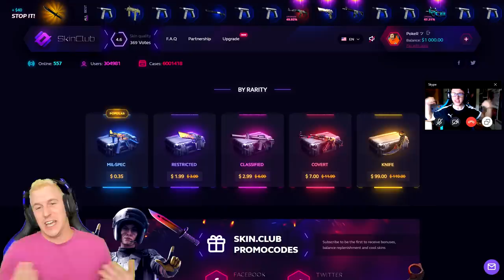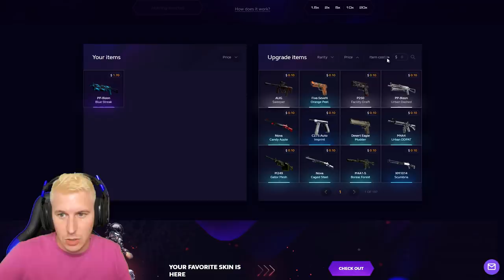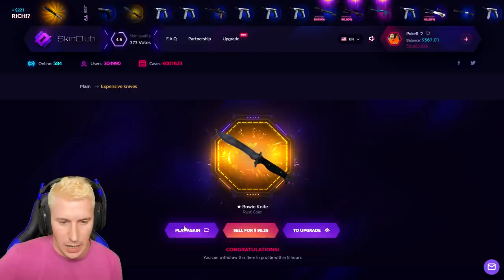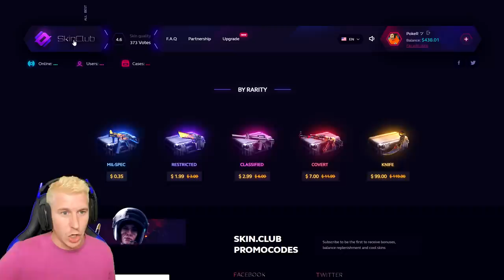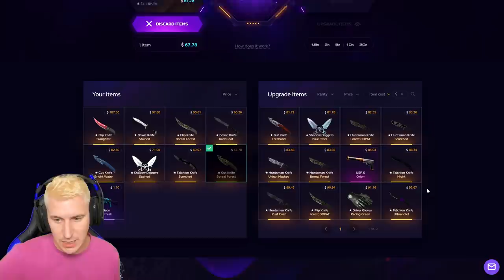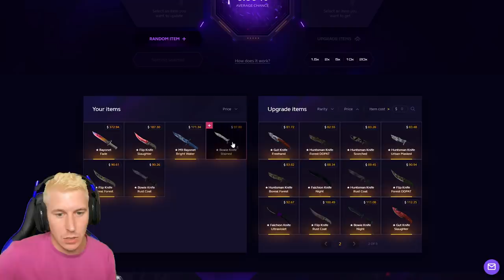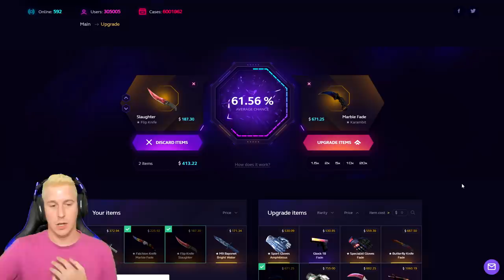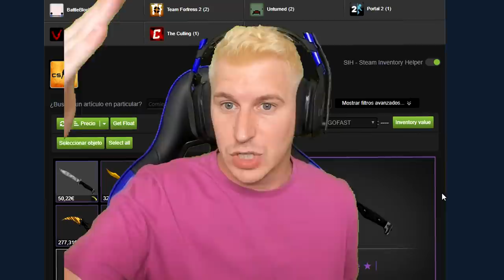CAJA DE SOLO CUCHILLOS Y SORTEO UNO - SKINCLUB!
SKIN.CLUB (HASTA 25% DE BONUS)

MIEMBRO DEL MALDITO CANAL FENOMENO CRACK: Juan Llinàs Perelló
SUSCRIPTOR EPICO LEGENDARIO: Miguel Nuñez Garcia